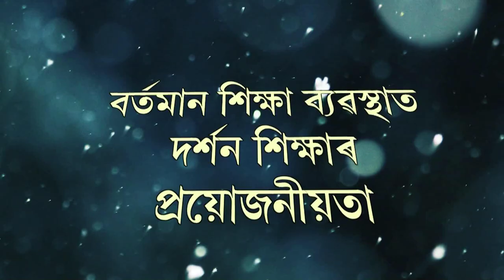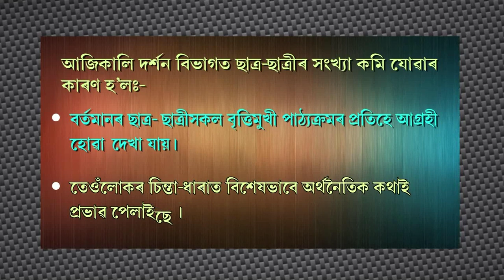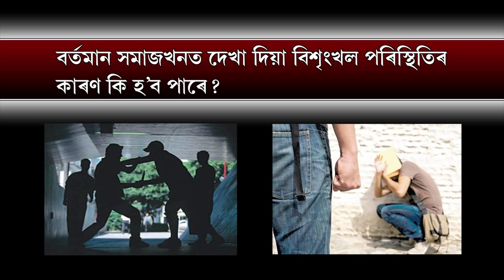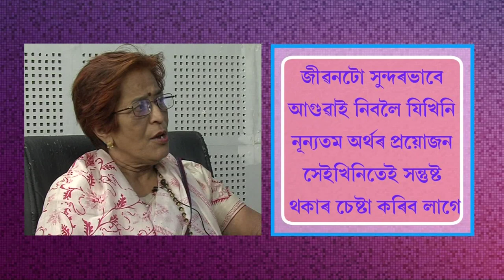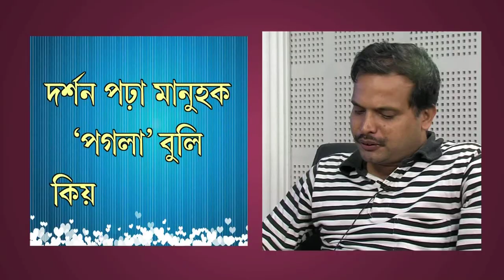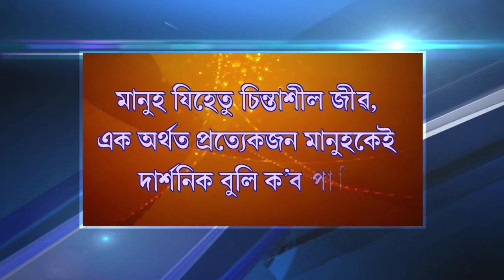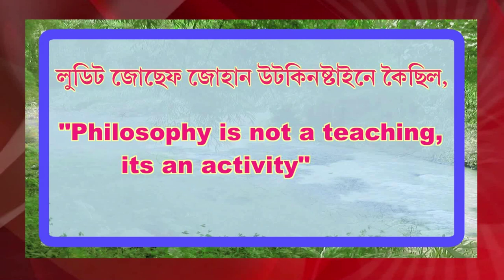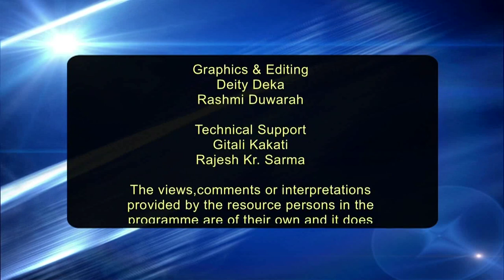Needs of Philosophical Education (Assamese)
Contributors: Dr. Minati Borthakur and Dr. Bhaskar Bhattacharyya
Camera: Hemprokash Mout
Graphics & Editing: Deity Deka & Rashmi Duwarah
Produced by: Dr. Ankuran Dutta, Deputy Director, Multimedia(KKHSOU)
Programme Assistants: Gitali Kakati, Rajesh Kr. Sarma